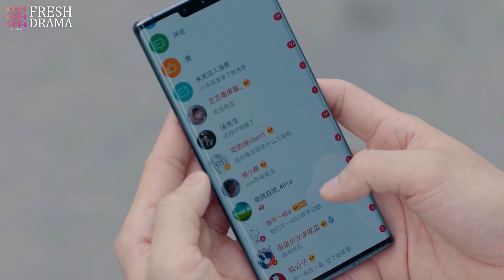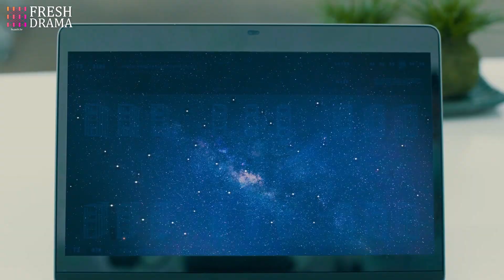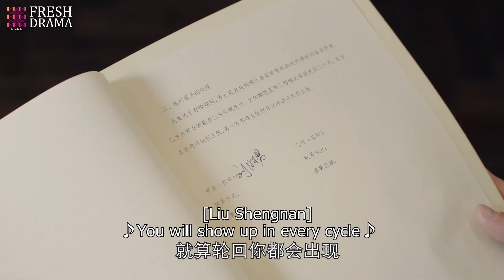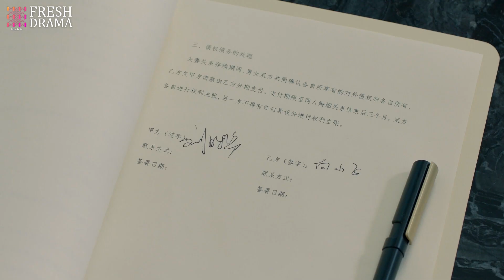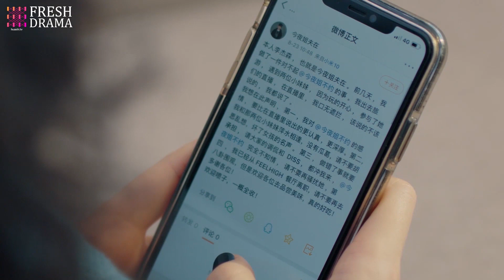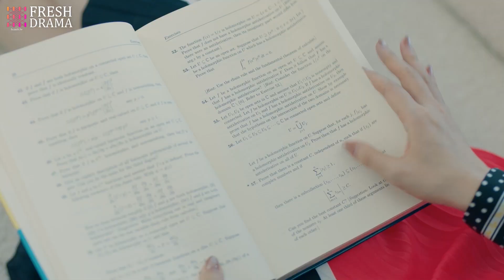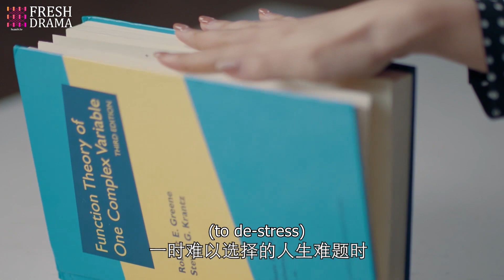【ENG SUB】EP24 Dare To Love You | Mr. President's gradually attracted to his boss, quarrelsome lover.